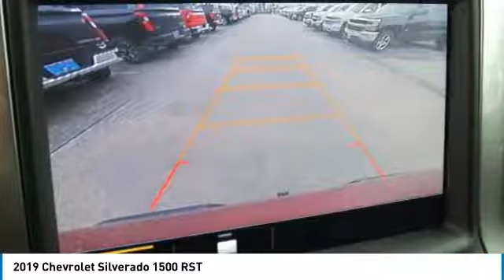2019 Chevrolet Silverado 1500 2019 Chevrolet Silverado 1500 RST FOR SALE in Tomball, TX KZ197564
2019 Chevrolet Silverado 1500 RST

Parkway Chevrolet
25500 State Highway 249

Don't miss this 2019 Chevrolet Silverado 1500. It's equipped with great features. You'll want to take this crew cab pickup - short bed home. Make a great choice today.